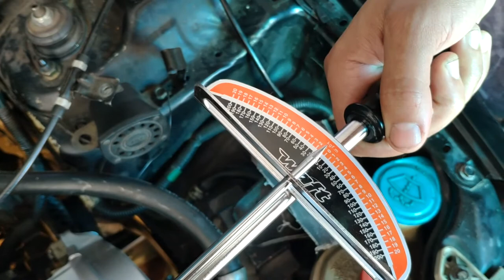Civic troca de correia dentada faça você mesmo